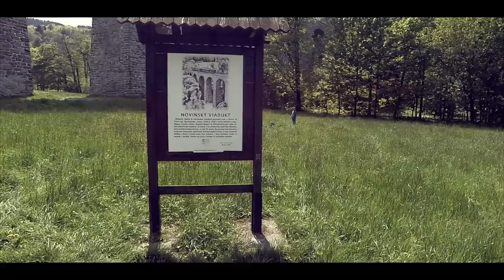Novinský Viadukt, Kryštofovo Údolí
The bridge from 1900 is undergoing reconstruction, so we took the opportunity to have some fpv fun.